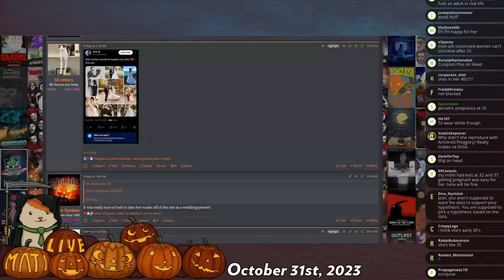Shoe0nHead gets married - Mad at the Internet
Josh is oddly interested in June getting married and birthing many children.